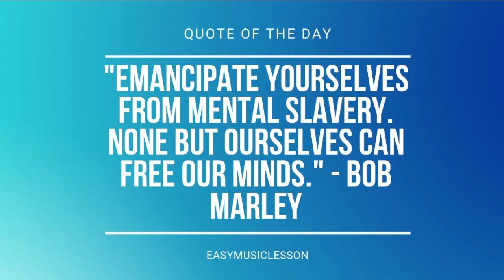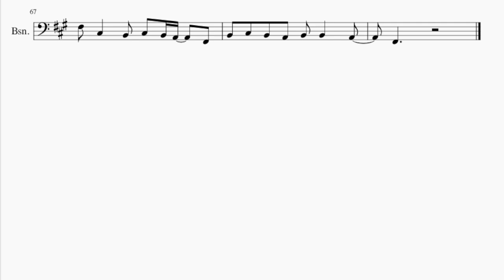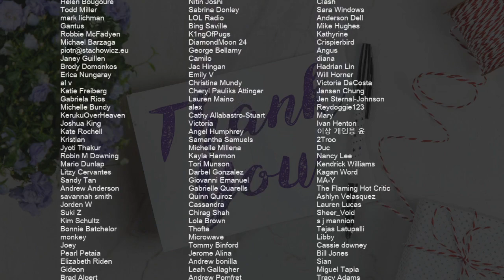Bassoon Sheet Music: How to play Beach House by Carly Rae Jepsen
Comment and let us know how the videos have helped you. It keeps us going! :)Here is a sheet music/tab video on the song Beach House by Carly Rae Jepsen on the bassoon. A bassoon sheet music arrangement which is transposed to notes that are easily played by bassoon, for the song Beach House by Carly Rae Jepsen.

EasyMusicLesson2 teaches you to play the your favorite instrument, through well-arranged sheet music so that you too can learn how to play Beach House by Carly Rae Jepsen on the bassoon as fast as you can. A bassoon sheet music with backing tracks to help your play the song better.

Chords of Bassoon arrangement:
F# Min   A Maj   B Min   C# Maj   F# Min   A Maj   B Min   C# Maj
D Maj   D Maj   E Maj   C# Maj   F# Min   A Maj   B Min   C# Maj
F# Min   A Maj   B Min   F# Min   A Maj   B Min   C# Maj   F# Min
A Maj   B Min   C# Maj   F# Min   A Maj   B Min   D Maj   D Maj
E Maj   C# Maj   F# Min   A Maj   B Min   C# Maj   F# Min   A Maj
B Min   F# Min   A Maj   B Min   C# Maj   F# Min   A Maj   B Min
C# Maj   F# Min   A Maj   B Min   C# Maj   F# Min   A Maj   B Min
F# Min   A Maj   B Min   C# Maj   F# Min

Melody notes of Bassoon:
C#3 C#3 C#3 B2 B2 B2 A2 A2 A2 F#2
C#3 C#3 C#3 B2 B2 B2 A2 A2 A2 F#2 F#2
C#3 C#3 C#3 B2 B2 A2 C#3 A2 F#2 C#3
C#3 C#3 B2 C#3 C#3 E3
F#3 F#3     C#3 C#3 E3
F#3 F#3       C#3   E3
F#3 F#3       C#3   A3
G#3 A3 G#3 F#3   A3
G#3 A3 G#3 F#3 A3   A3
G#3 A3 G#3 F#3 C#3   A3
G#3 A3 G#3 F#3 A3   E3 E3 E3
F#3 C#3   B2 C#3 B2 A2   F#2
B2 C#3 B2 A2 B2 B2   A2
F#2         F#2
F#2         F#2
B2 C#3 B2 A2 B2 B2
D3 C#3
F#2         F#2
B2 C#3 B2 A2 B2 B2   E3 E3 E3
F#2         F#2
F#3 C#3   B2 C#3 B2 A2   F#2 F#2
C#3 C#3 A2 A2 B2 A2 B2 A2
F#2         F#2
B2 C#3 B2 A2 B2 A2 B2 A2
F#2         F#2
B2 C#3 B2 A2 B2 B2   A3
F#2